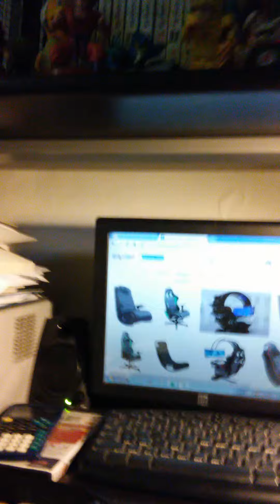Big Channel Update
Hey guys sorry about not making a video in a while. Some stuff just happened and I just wasn't able to record. Just watch the video and you'll see what I mean.